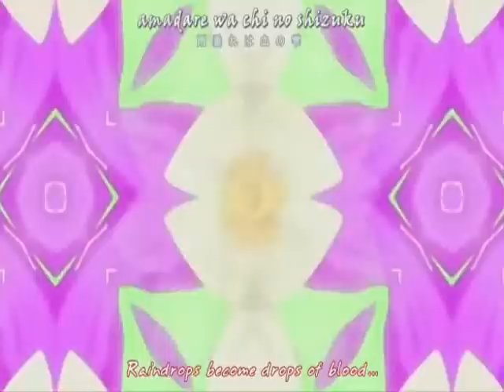Dream Of Absolution Higurashi Rika & Hanyuu Furude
Anime: Higurashi no naku koro ni kai
Song: Dream of Absolution Sonic/Silver character theme.
This video is a tribute to Rika and Hanyuu Furude. Hope you enjoy.